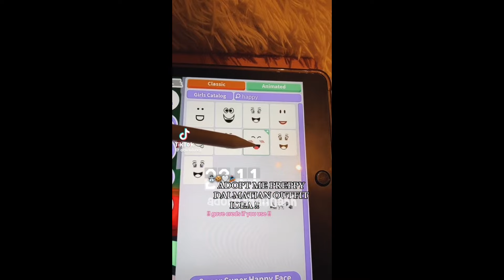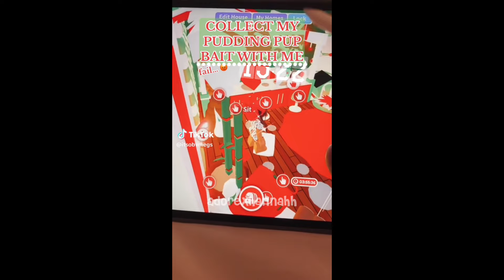💓💌 PREPPY ADOPT ME TIKTOK COMPILATION! || adorexhannahh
hey loves! 💋💓
tysm for watching! hope you enjoyed! 💘💄

QOTD: how many megas did you make this 2x weekend? 😘☎️

Roblox: Nannabelle01 Follow meee!

about my channel:
I post Roblox, mostly adopt me! and this is a chill channel. If anyone does anything out of the YouTube community guidelines lmk! 💌💘

please don’t steal, copy my videos! even with credits don’t steal! 🤍💓

Valentines theme rn! 😘🍫